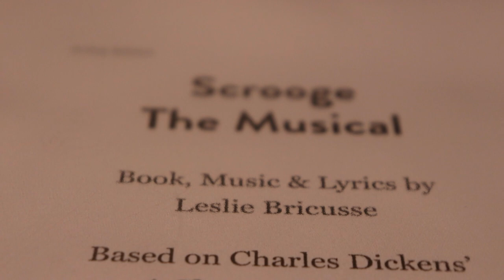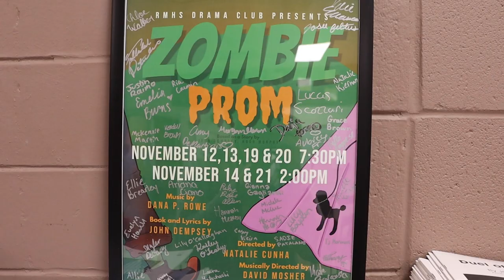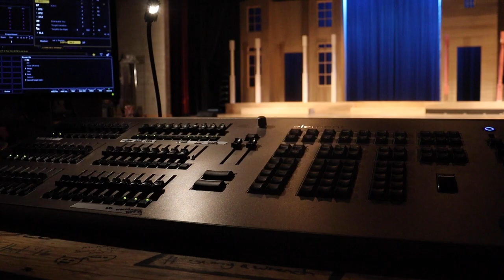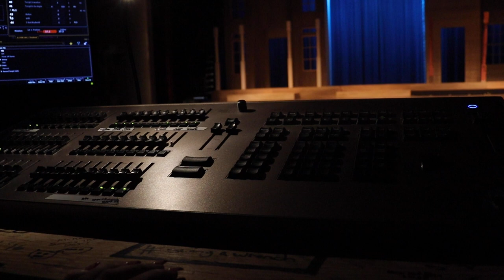Scrooge the Musical - Documentary